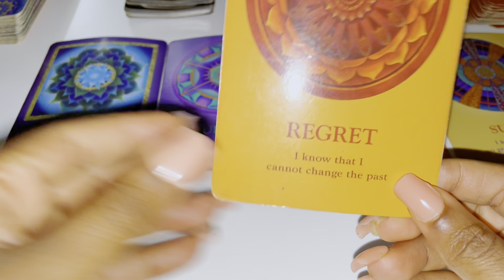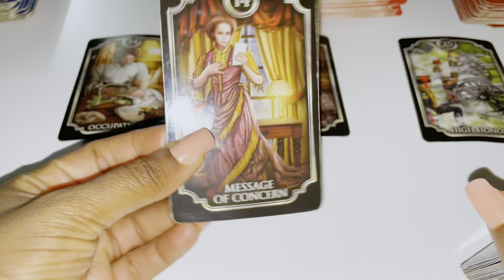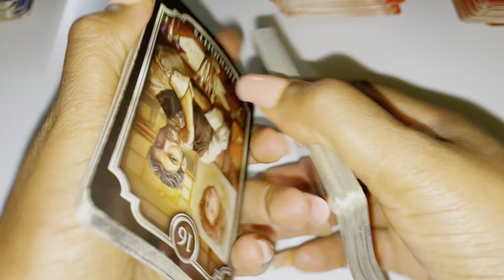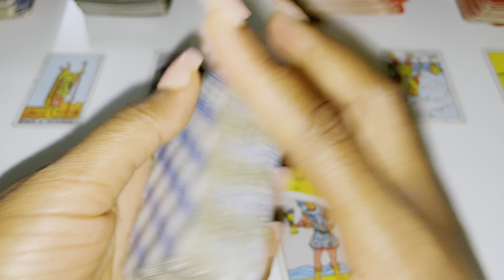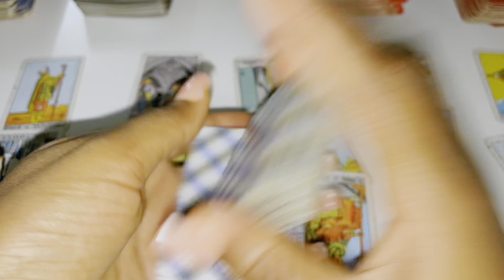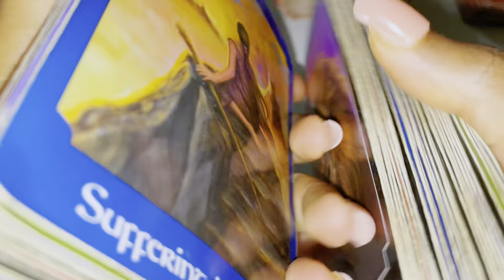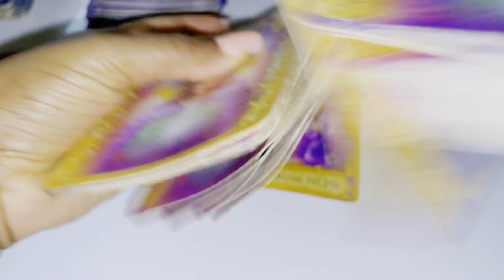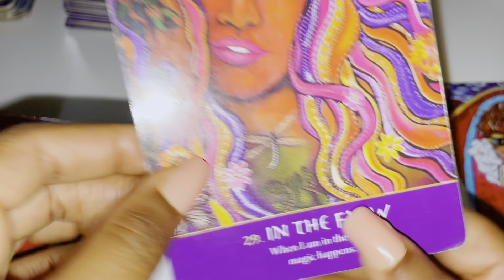♋️CANCER - "YOU ARE ENJOYING THIS MOMENT" JUNE 2022 TAROT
3 Questions~ $55
6 Questions Can Be Live As Well~ $85

3 Questions~ $33
6 Questions Can Be Live As Well~ $60

Freda Tarot.

💌 2022, LOVE AND GENERAL TAROT READING Cancer Tarot June Horoscope #2022

This reading is for cancer

leo tarot
scorpio tarot
gemini tarot
taurus tarot
taurus tarot
libra tarot
pisces tarot
tarot card reading
aquarius tarot
sagittarius tarot
tyler’s tarot
#777 tarot
all signes tarot
dream tarot